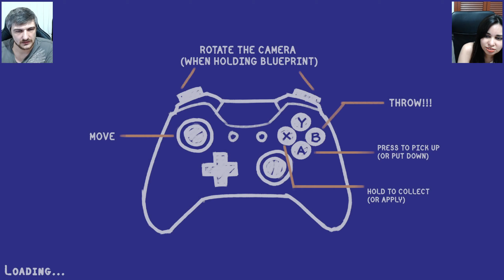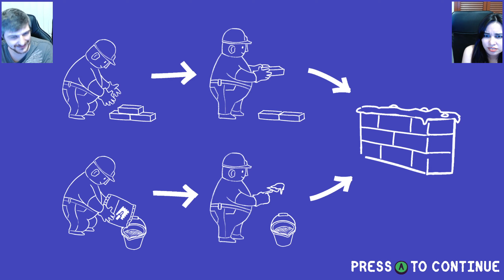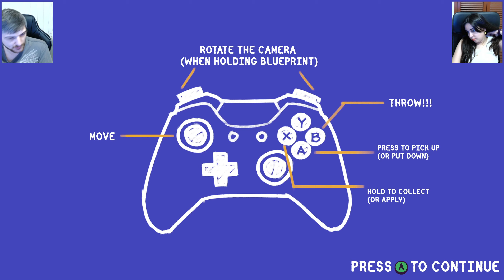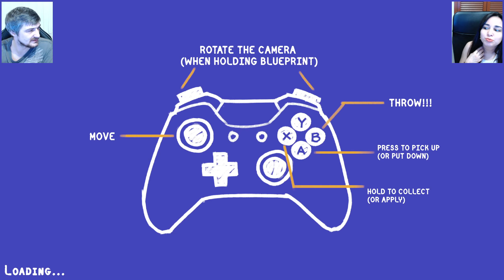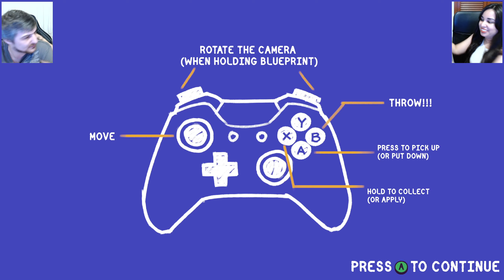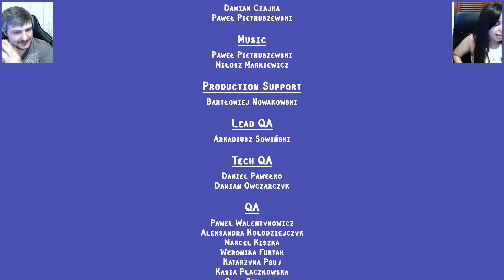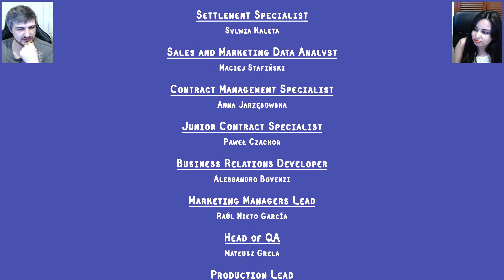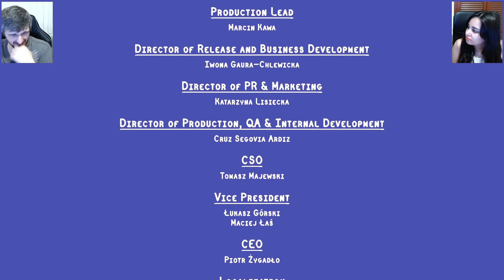Sanding us down | Tools Up! - Pt. 3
We really liked the demo of Tools Up!, a co-op decorating game, as it showed off the different styles of levels in quick succession. However, after playing it through properly it's a lot less imaginative than first assumed. The game does introduce a few new mechanics and themes but the gameplay from stage to stage is largely unchanged and oftentimes not as co-operatively focused as we would have liked. It's also terribly easy. Perhaps it's just our love for Overcooked that has us demanding more of a challenge but we're still hoping the DLC content will elevate this one to the next level.